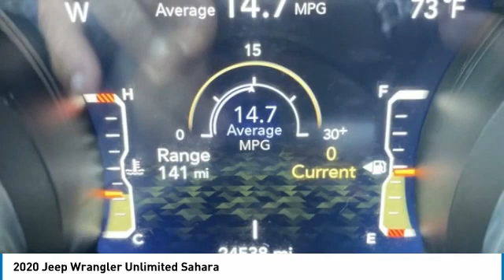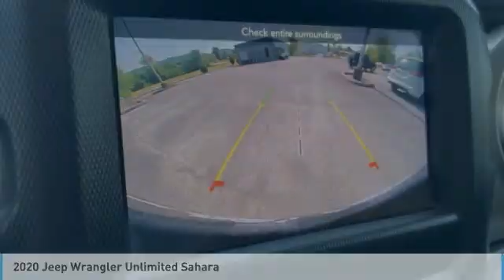2020 Jeep Wrangler Unlimited Sahara Ocean Blue Metallic Clearcoat in Chattanooga P1893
2020 Jeep Wrangler Unlimited Sahara

CARFAX One-Owner. Clean CARFAX. Recent Arrival! Apple CarPlay / Android Auto, Locally owned and serviced, Bluetooth, BACKUP CAMERA, Recent Oil Change, Remainder of Factory Warranty, Service Records Available, TOW PACKAGE, ROUGH COUNTRY LIFT.brbrbr** MAY REQUIRE FINANCING THROUGH DEALER FOR INTERNET PRICE ** Proudly serving as North Georgia's only Hyundai dealer! Located in Ringgold, Ga, you can buy with confidence knowing Mtn. View Hyundai is family-owned and will treat you like family. With all makes and models of Pre-Owned vehicles in addition to our robust selection of Hyundais at the areas lowest prices, choose Mtn. View Hyundai for all of your automotive needs. Convenient to Chattanooga, Cleveland and Dalton, visit us today at 7154 Nashville Street, Ringgold, GA 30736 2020 Jeep Wrangler Unlimited Sahara